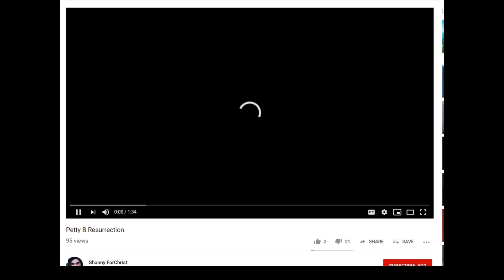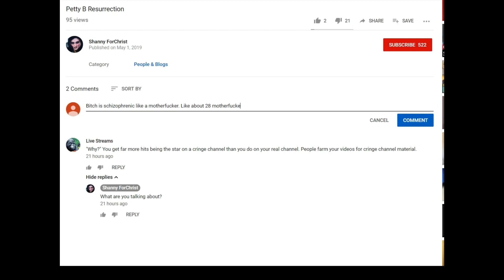Petty B Resurrection 5-1-19